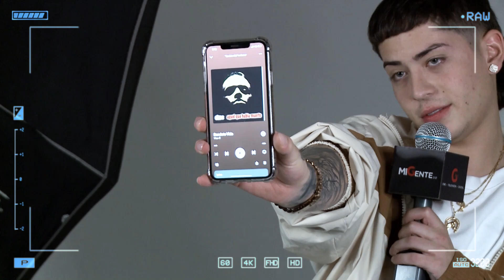Un minuto con